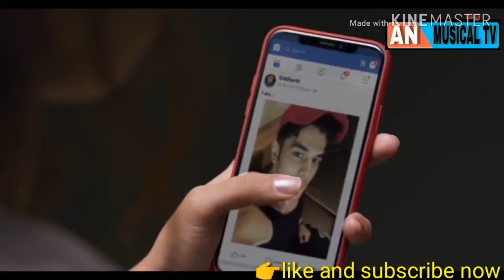Leja Re New Hit Song Dhavani